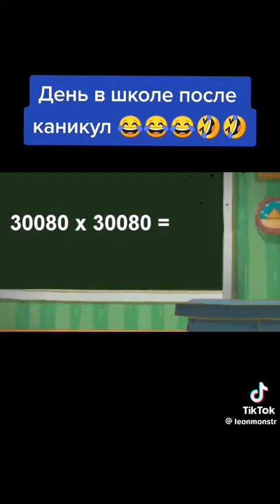фкфнгнцкфогжнфбцнцл 😂😂😂🤣🤣 sedang gak mau sekolah 😂😂😂🤣🤣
dari oleh kikoriki